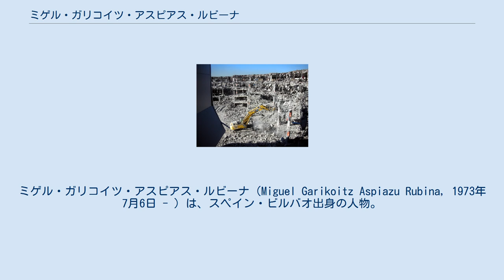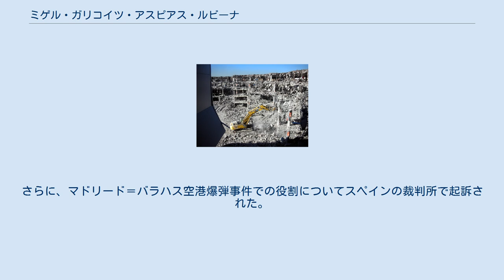ミゲル・ガリコイツ・アスピアス・ルビーナ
ミゲル・ガリコイツ・アスピアス・ルビーナ（Miguel Garikoitz Aspiazu Rubina, 1973年7月6日 - ）は、スペイン・ビルバオ出身の人物。
別名チェロキー（バスク語: Txeroki, 英語: Cherokee）。
バスク人。
バスク祖国と自由(ETA)のメンバーであり、2004年からコマンド部隊のリーダーを務めていたが、2008年に逮捕された。
 チェロキーが関与したと疑われている2006年マドリード＝バラハス空港爆弾事件 2001年11月にはホセ・マリア・リドン判事を殺害した。
チェロキーは2004年からバスク祖国と自由(ETA)のコマンド部隊リーダーを務めており、軍事部門の指揮官として、ETAの数々の爆弾攻撃の統率、命令、計画を行ったとされている。
2006年にはETAが停戦宣言を行ったが、その最中の12月30日にはETAが2006年マドリード＝バラハス空港爆弾事件を起こし、チェロキーはETAとスペイン政府との停戦を破った人物であると目されている。
2007年12月1日には、フランス・カップブルトンでETA内部に潜入調査中のグアルディア・シビル（治安警察）官2人が殺害されたが、スペイン当局はチェロキーが直々に2人を殺害したとみている。
2008年の逮捕前にはスペインで計22の刑事責任を問われていた。
チェロキーはETAの軍事部門で注目を集めていたが、2008年5月にフランスでフランシスコ・ハビエル・ロペス・ペーニャ、別名ティエリーが逮捕されたことで、チェロキーはETAの最高指導者の地位に上り詰めた。
 警察があるETAの容疑者2人を聴取したところ、この容疑者らは2007年12月に潜入捜査官2人を殺害したのがチェロキーであると述べた。
そこでフランス警察とスペイン治安警察の共同捜査が行われ、2008年11月16日午前3時30分、オート＝ピレネー県のスキーリゾート地、コテレでチェロキーが逮捕された。
フランス政府のミシェル・アリヨ＝マリー内務大臣は、同時にETAの女性メンバーであることが疑われるレイレ・ロペス・スルトゥサも逮捕されたことを発表した。
Cauteretsでの逮捕後、チェロキーはパリ近郊の反テロリスト警察の司法拘置所に送られた。
 スペイン政府のホセ・ルイス・ロドリゲス・サパテロ首相はチェロキーの逮捕がETAに「大きなダメージ」を与えると述べたが、ETAがいまだに「攻撃を実行する能力を有している」と警告した。
チェロキー逮捕によるETAの報復を防ぐために、スペインは万全のセキュリティ体制を敷いた。
チェロキーの逮捕は、ETAにとってティエリーの逮捕後の半年間で最大の打撃であるとする見方があり、チェロキーの逮捕が「ETA過激派メンバーに対するさらなる打撃」となったとする見方もある。
 2008年11月21日には、2007年12月の潜入捜査官2人殺害事件への関与が公式に告発され、パリの判事の前に現れた。
さらに、マドリード＝バラハス空港爆弾事件での役割についてスペインの裁判所で起訴された。
2011年10月、ETAは無期限の休戦を発表し、数十年にも及ぶバスク紛争は結末を迎えたとされている。